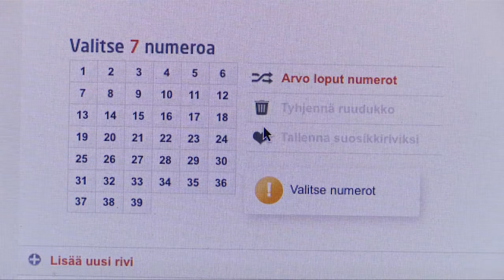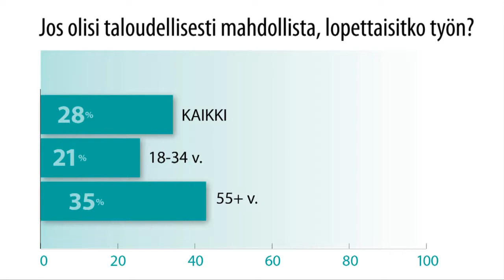Tutkimus: Nuoret valitsevat työn rahan, ei sisällön perusteella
Reilu neljännes työssäkäyvistä suomalaisista lopettaisi työt kokonaan, jos se olisi taloudellisesti mahdollista. Entä nuoret, miten he suhtautuvat työhönsä tällä hetkellä? Tapiola Pankin teettämän Arjen katsaus -tutkimuksen kautta kyseltiin suomalaisten ajatuksia heidän tämänhetkisestä taloustilanteestaan ja suhtautumisestaan työhön.

Tutkimuksen on toteuttanut Tapiola Pankin toimeksiannosta YouGov Finland. Tutkimus tehtiin kuluttajapaneelissa sähköisenä kyselynä 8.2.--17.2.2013. Tutkimukseen vastasi kaikkiaan 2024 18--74-vuotiasta suomalaista. Kokonaistulosten keskimääräinen luottamusväli on +/-1,9 prosenttiyksikköä. Lisää Arjen katsauksesta ja

Haastateltava: Marja Pajulahti, toimitusjohtaja, Tapiola Pankki
Toimittaja: Markus Lintu
Tuotanto: Deski.fi 2013 ja LähiTapiola